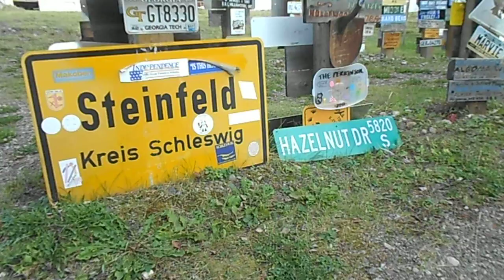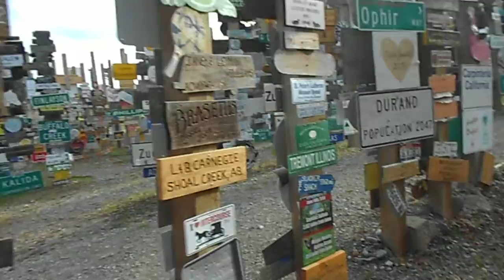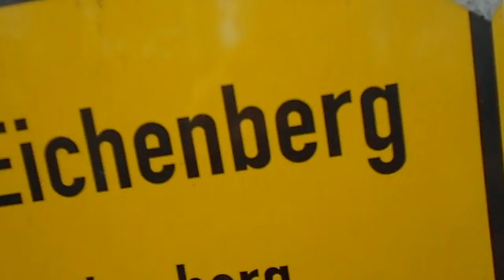Matt Epp thanks YOU Danielle and Alex and Emma Neuhaus!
This is a personalized "Thank You Video" from Matt Epp to this generous contributor to Matt's 2012 album pre-funding project, which successfully reached it's goal of $20,000 because of people like these!

In this one, Matt thanks the very Amorian Neuhaus family with a thank you video from Watson Lake, Yukon's "sign city" which illustrates well how people from all over the world have helped the Amorian Assembly to make their new album.